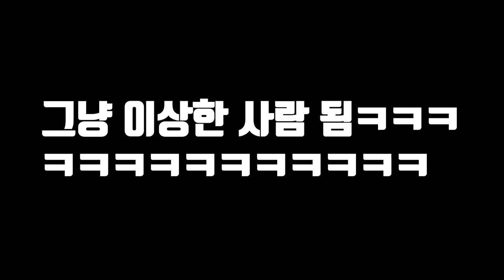바다 사막화의 주범인 성게를 잡아서 성게알 볶음밥을 만들어 먹어보자!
오늘은 바다 사막화의 주범인 성게를 잡아서 볶음밥을 만들어 먹어봤습니다!
성게가 바다 사막화의 주범이라는데 나쁜녀석 치고는 너무 맛있습니다..ㅎㅎ
라랑해요!!